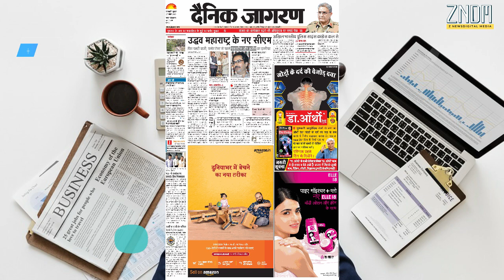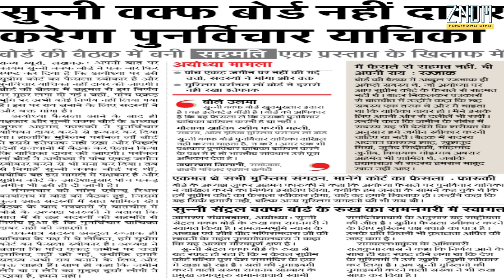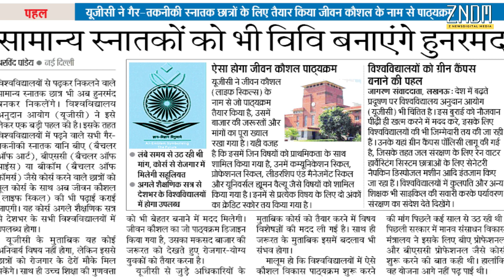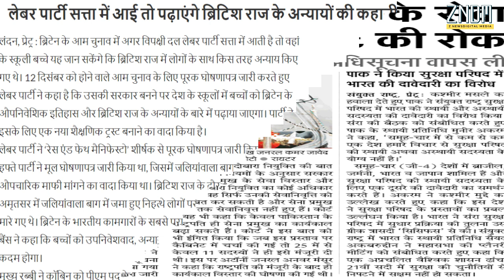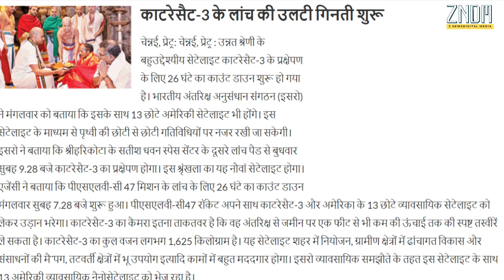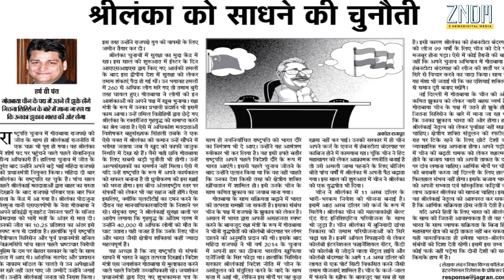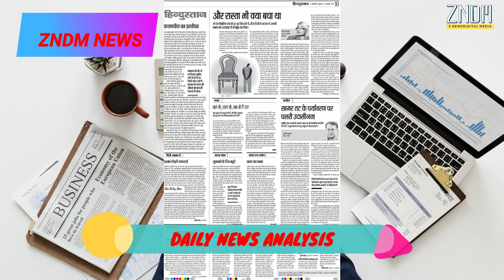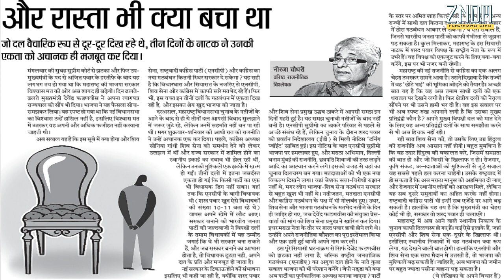Daily News Analysis || DNA || दैनिक समाचार विश्लेषण || ZNDM News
Daily News Analysis || DNA || दैनिक समाचार विश्लेषण ||  ZNDM News || 27  NOV 2019

आज की ताज़ा खबर आपके अपने और आसान भाषा हिंदी में |
रोज की ताज़ा और रोचक खबरों के लिए जुड़े रहे आपके अपने न्यूज़ चैनल ZNDM News से |

Today's News in hindi. Keep connected with us to acknowledge yourself with latest and updated news. Our daily news paper analysis would definitely help you to explore news in short.